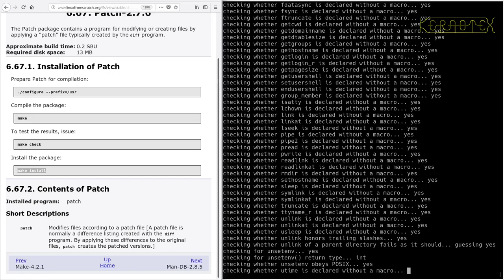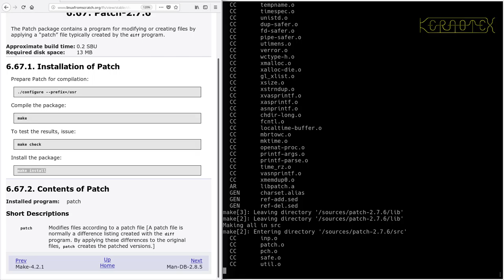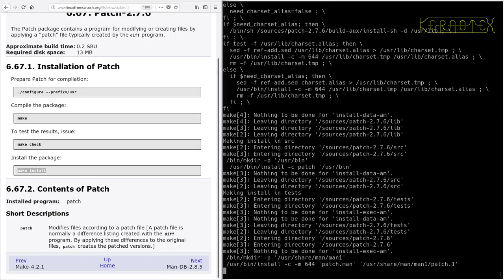LFS on an Intel i486 Episode 145 - 6.67. Patch-2.7.6